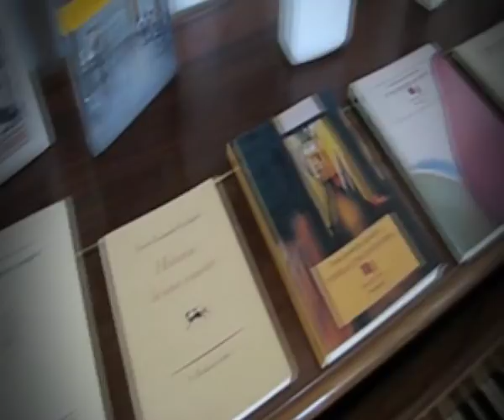Darío Jaramillo: Algún día...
Un vídeo de Gianfranco Spada para Editorial Pre-Textos

Ver todos los libros de Darío Jaramillo Agudelo editados por Pre-Textos

Este vídeo forma parte de una «Actividad subvencionada por el Ministerio de Cultura»